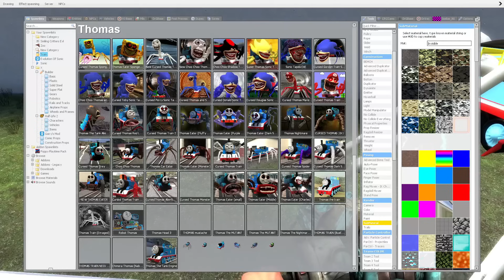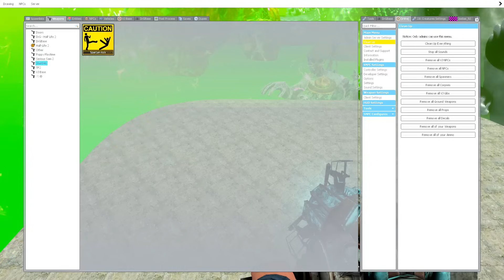Building a Thomas Train Chased By Cursed Thomas The Train turned into Incredibox Sprunki in GMOD